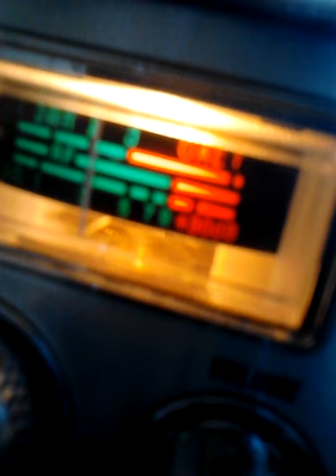February 6, 2014 1:55 PM